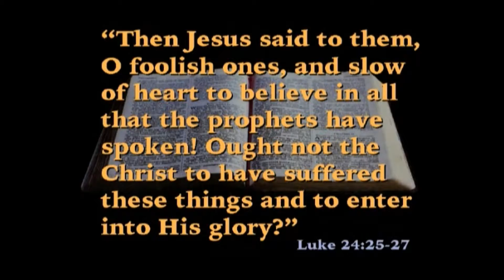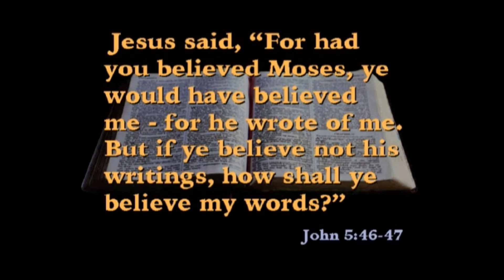Ep 71 - Did Jesus Believe that Genesis is Important?